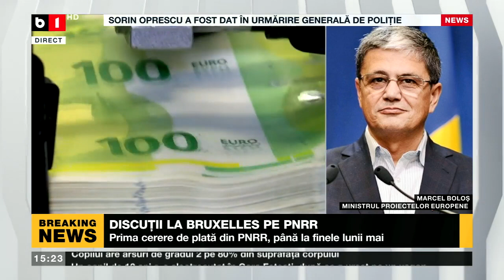MARCEL BOLOȘ DESPRE DISCUȚIILE DE LA BRUXELLES PE PNRR_Știri B1_13 mai 2022